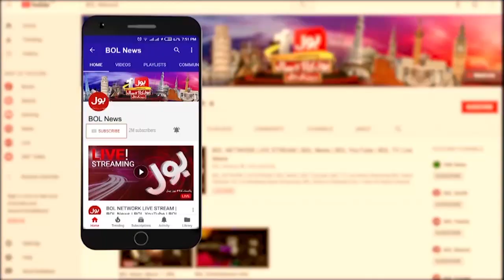Election 2024 Rigging Evidence | Election Commission Latest Updates | Meher Bano Qureshi Statement